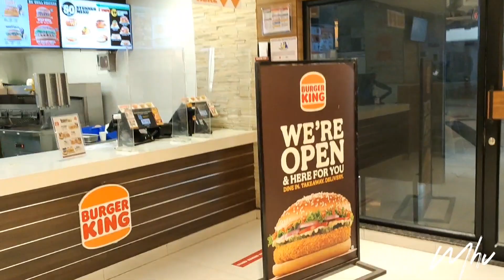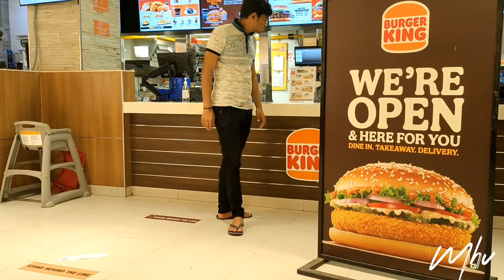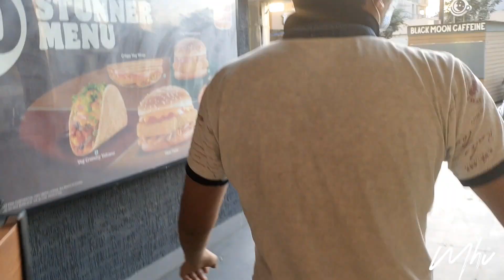Burger King 🍔 With Germany Wale Bhaiya | Mayur Vaghasiya | vlog16 | Like, Share And Subscribe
Burger King 🍔 With Germany Wale Bhaiya